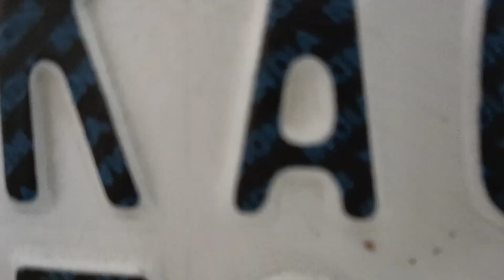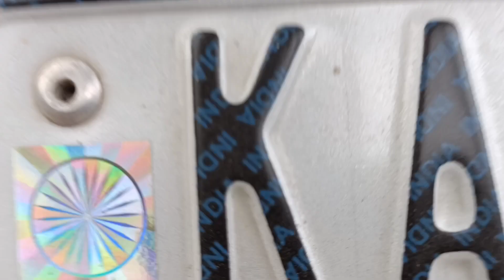Can a cricketer cook 🤔?? || Sunday vlog at home 🏘️😅🖤 2/cricketercooking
Hello guys in this vlog ive tried to make it slightly different 😅 by cooking because from past two weeks matches have been postponed..so i hope you guys will like this vlog 😊👍